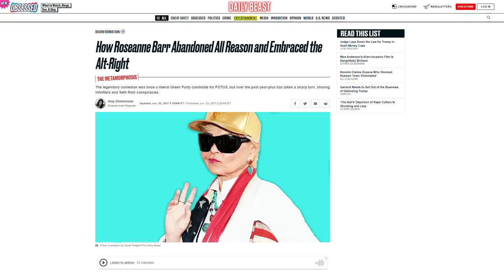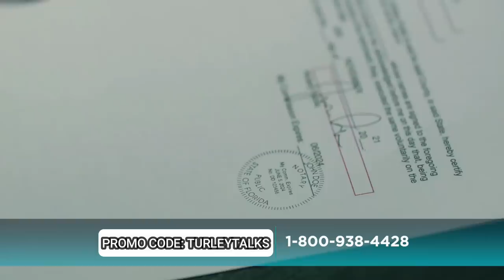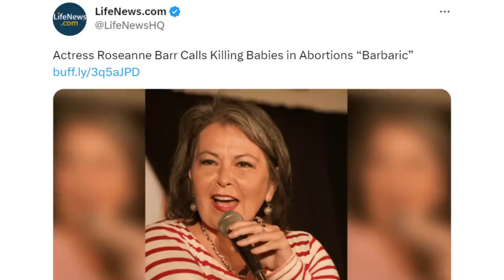Roseanne Barr CRUSHES Woke Hypocrites in Epic Rant!!!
✅ The Courageous Patriot Community is inviting YOU! Join the movement now and build the parallel economy